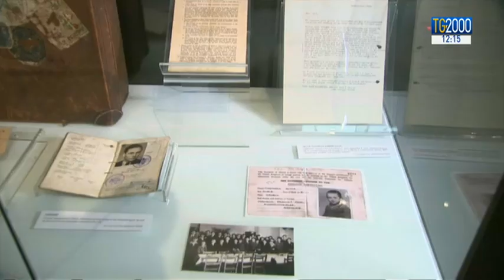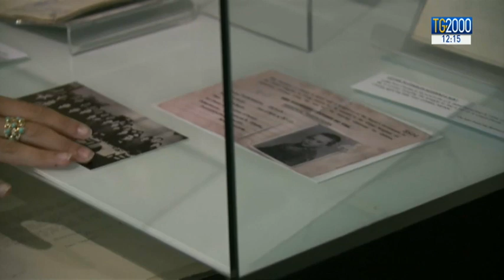80 anni fa la "kindertransport", missione che salvò migliaia di bambini ebrei dalla Shoah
Una mostra al museo dell'olocausto di Los Angeles ripercorre la drammatica storia dei bambini ebrei inviati oltreoceano negli anni '30 dai loro genitori per salvarli dal regime di Hitler. L’allestimento coincide con l’ottantesimo anniversario dell'inizio del "kindertransport", una missione di salvataggio che ha permesso a migliaia di bambini ebrei di sfuggire ai campi di sterminio. Servizio di Marco Burini